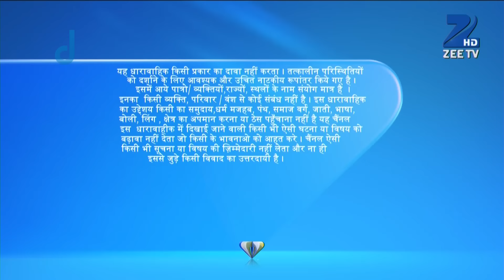Service Wali Bahu - Full Ep - 29 - Dev, Paya, Indu, Santoshi, Gulkand, Jogeshwar prasad - Zee TV